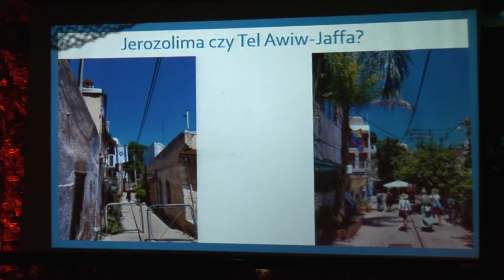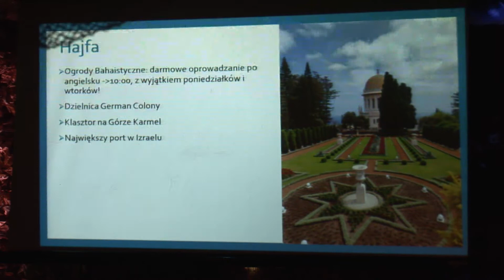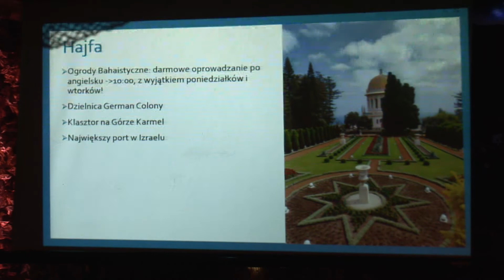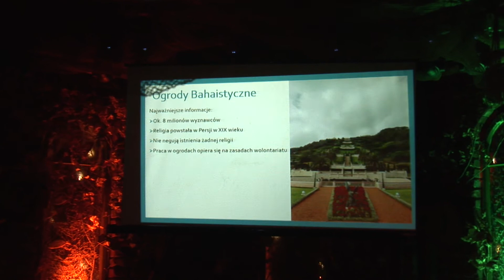Izrael - Kręcąc Się Po Świecie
magazyn podróżniczy